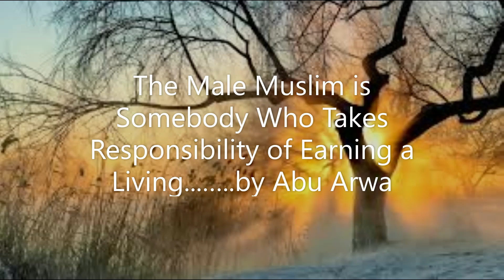The male muslim, is somebody who takes responsibility of earning a living....... by Abu Arwa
1. Salafi Marriage Group

2. London Salafi Profiles